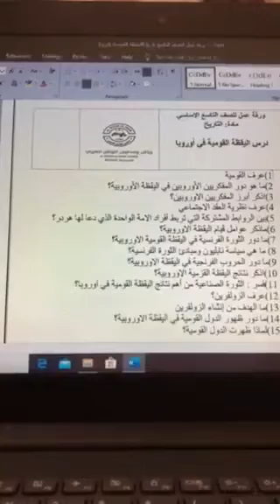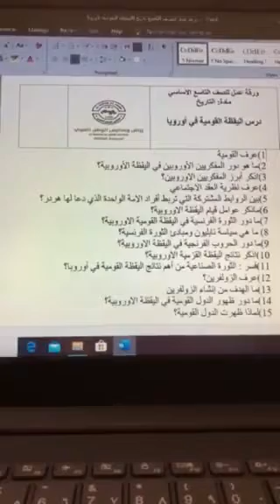4/12 -الحصة الثالثة_الصف التاسع-التاريخ_اليقظة القومية في أوروبا